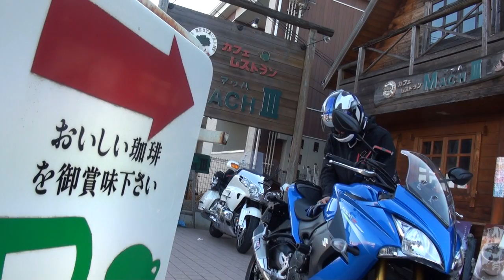ヨシムラエキゾーストサウンドを聞け 2015 Suzuki GSX-S1000F YOSHIMURA RACING GSX-S1000F ABS Suzuki 青い伝説